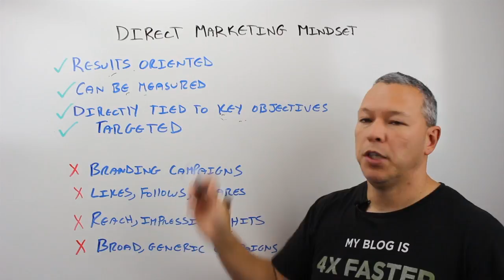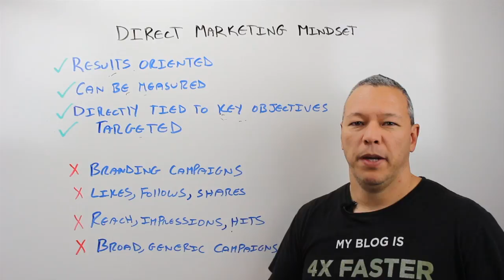How To Vastly Improve Your Online Marketing Effectiveness in 2017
Want to vastly improve the results you are getting with your online marketing in 2017?  Become ruthless with how you spend your marketing time and money.  Small businesses don't have the budgets to waste money on poor performing marketing and advertising campaigns.  Learn from direct marketers and start thinking with a direct marketing mindset.  Every marketing and advertising campaign you run should have a narrowly targeted audience, a clear goal tied to your key objectives, and a way to test and measure your results. Stop wasting your marketing dollars and become a lean and mean digital marketer in 2017.

3bug Media is an online marketing company that helps small businesses generate more leads and sales online.   We create online marketing strategies that work. From SEO to PPC to Conversion Optimization and marketing automation, we offer our clients a full-service web marketing experience with an open communication style and full attention to detail.